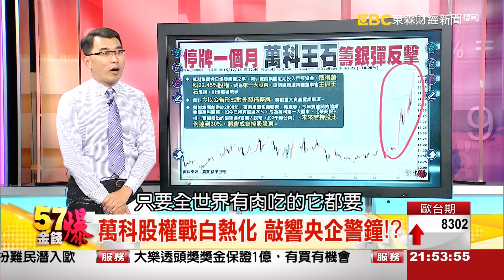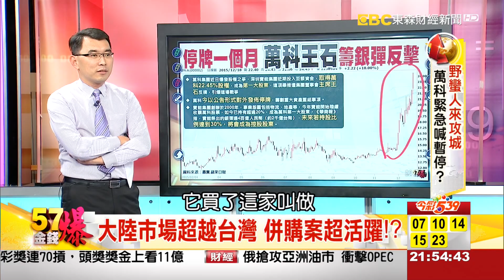57金錢爆-野蠻人來攻城 萬科緊急喊暫停？-楊世光-2015-1221-3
中國知名地產企業萬科集團，近日爆發股權之爭，深圳寶能集團近期投入巨額資金，取得萬科22.45%股權，成為萬科第一大股東，這項舉措遭萬科集團董事會主席王石反撲，引爆這場戰爭。萬科今以公告形式對外發佈停牌，籌劃重大資產重組事項。